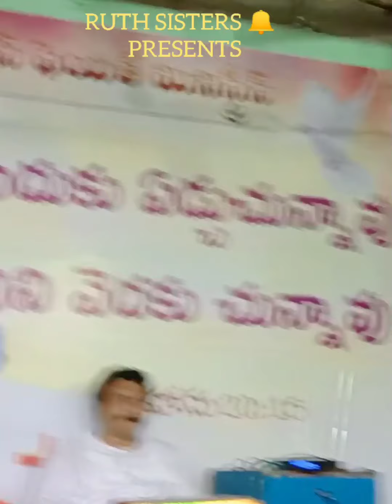SISTER.TERESA || RUTH SISTERS PRESENTS||EXCELLENT SONG||నీకే నా ఆరాధనా||HGFM CHURCH-KRISHNALANKA-VJA